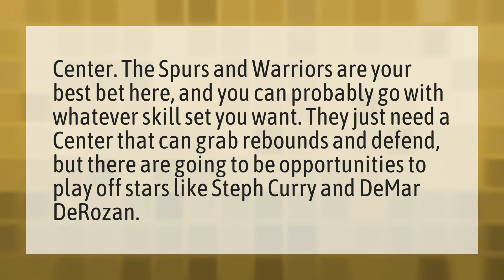What NBA team needs a center 2k20?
Face Creation 2k20 • What NBA team needs a center 2k20?